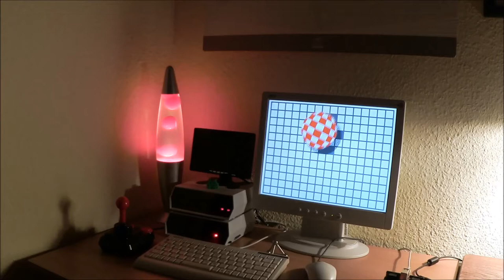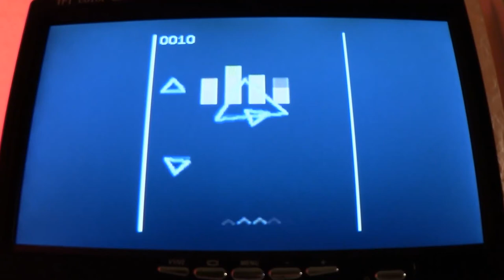000 - Lizenz zum Löten! - Bau dir deinen Rechner selbst!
Der Hive ist ein Retro-Style-Eigenbaucomputer und basiert auf drei Mikrocontrollern P8X32D40 "Propeller" der Firma Parallax. Hier der erste Teil eines Videotutorials über den Aufbau eines Homecomputer-Bausatzes.

Hmmm, momentan löte ich mir einen weiteren Hive-Computer zusammen - ein kleiner selbst entwickelter Homebrew Computer. Irgendwie fand ich die Idee cool, den Aufbau gleich als Videotutorial mit aufzuzeichnen. Ist vielleicht ein wenig eingängiger und unterhaltsamer als ein ellenlanges Texttutorial. Ich habe eigentlich keine Ahnung von diesem ganzen Videoschnittzeugs, aber solche Kleinigkeiten war für mich irgendwie nie ein Hinderungsgrund. Hoffe nur, es tut nicht allzu weh beim zuschauen... ;)

Also habe ich mir eine Minicam auf den Lötkolben geschnallt und angefangen den Aufbau mitzufilmen. Und es kam wie es kommen mußte: Mir fiel dann ein, daß dann vielleicht noch ein paar Erklärungen fehlen, und mal so ein paar Worte, warum man so einen Unsinn überhaupt veranstaltet, und was der Hive so alles kann, und wie man die Software benutzt, und kleine lustige Experimente für zwischendurch... Lange Rede, kurzer Sinn: Es ist natürlich wieder länger geworden als geplan (Soviel zum Thema: Das bißchen Filmerei fällt so nebenbei ab!) und ich bin dabei das alles jetzt ein wenig zusammenzuschneiden und in Form zu bringen.

Hier also der erste Teil, der Rest folgt dann so wie ich fertig werde und ist natürlich primär auf der Webseite zum Bausatz-Projekt als Tutorial verfügbar.

Was steckt drin?:

- Multicore: 24 RISC Cores @ 80 MHz Clock
- 96 KB Hub RAM, 1 MB SRAM
- VGA + Video
- Hydra Sound System, Stereo SID, Wave, YM2149
- SD-Card FAT16/32
- RTC
- LAN 10base ENC28J60
- COM
- 2 x PS/2 Keyboard/Mouse
- Joystick-Ports, 8 Bit A/D + D/A converter, I/O-Bus

Und das alles auf einer kleinen Eurocard, als minimalistischer Bausatz, keine SMD-Bauelemente, von jedem Bastler in wenigen Stunden aufzubauen.